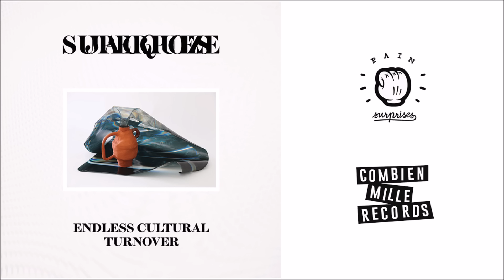Jacques & Superpoze - Endless Cultural Turnover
From « Endless Cultural Turnover» EP out on Pain Surprises & Combien Mille